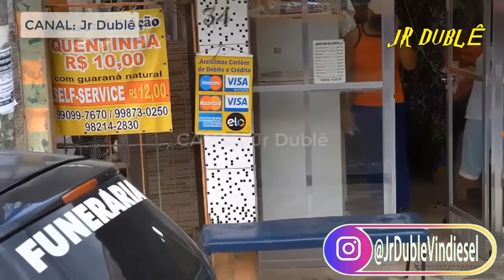PEGADINHA: ENCONTREI O ALV0 DENTRO DA BARBEARIA, SALÃO NO RIO DE JASNEIRO E...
Seja bem Vindo e não esqueça de assistir os videos anteriores

Galera, no cenario em que nós estamos, estudar economia, ingles é muito bom, um bom
curso de ingles online ajuda muito, tente encontrar cupom promocional, procure curso
esta grande, a busca cresceu muito, google suite for education muito legal.
Um bom sistema de gestão financeira com um bom marketing digital google ads é bom
para os negócios de todos. Pesquise sempre, evolua sempre, nao fique para trás
no mercado atual, estude bastante, coloque seus videos no drive google e assista
quando quiser os conteudos bons para seu futuro, um prospero futuro é tudo amigos.
Estude sobre o fundo suno e a oiwarren investimentos, dedique-se na lingua inglesa.
Eu uso o google Ads a anos, e recomendo a todos, é uma otima plataforma, a melhor ja
criada.

Dicas valiosas para todos, dicas que valem Ouro.